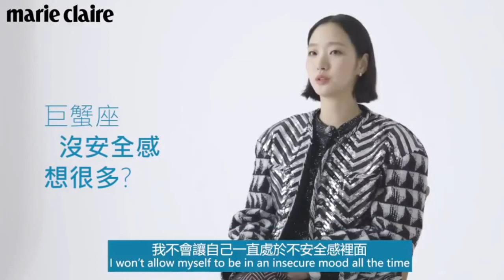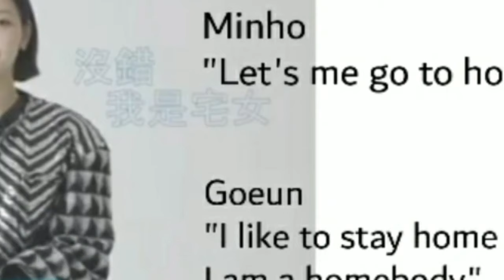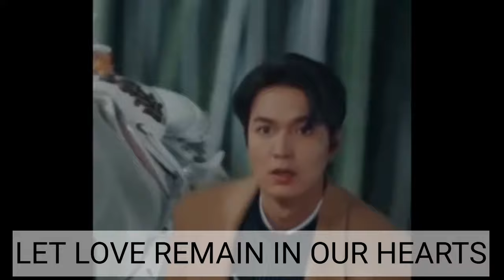"I MAKE MYSELF FEEL SECURE" | INTERVIEW OF KIM GO EUN IN MARIE CLAIRE PART 2 WITH LEE MIN HO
The actual interview of Kim Go Eun in Marie Claire issue of September 2021. See how she express herself in her real side.

THIS IS FANMADE VIDEO. ALL PHOTOS, AUDIO, AND VIDEO ARE NOT MINE ,I JUST EDIT IT.

CREDITS: mineun fandom, ggone, actorleeminho, Marie Claire

under section 107 of the copyright act 1976, allowance is made for "fair use" for purposes such as criticism,  comment, news reporting, teaching scholarship, and research, fair use is a use permitted by copyright statue that might otherwise infringing non-profit , educational or personal use tips the balance in favor of fair use.